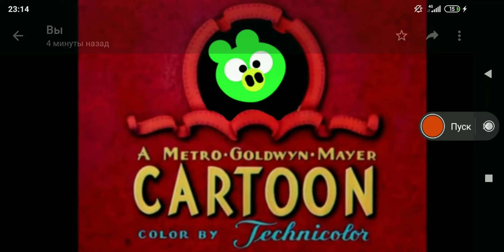Terrible trap in kyiv |1980| - китайский мультфильм.